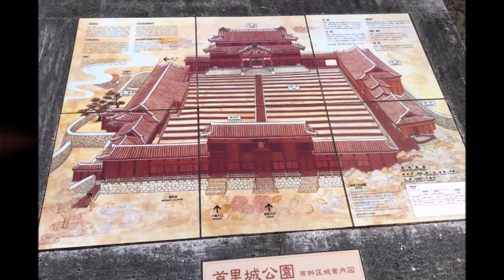【世界遺産】Shurijo Castle 2017 首里城 2017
Shurijo Castle 2017
首里城 2017